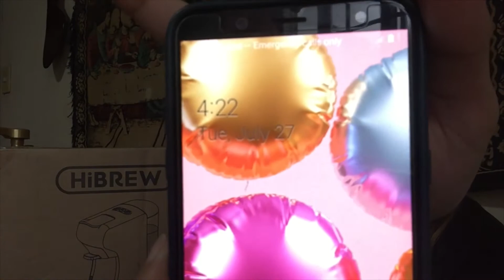UNBOXING HIBREW 4N1 COFFEE MACHINE PLUS MAKING OUR COFFEE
Looking for AFFORDABLE COFFEE MAKER OR COFFEE MACHINE IN THE PHILIPPINES? The store is based in China but it can be shipped here in our country. Come on! and let's unbox this HIBREW 4N1 HOT AND COLD COFFEE MACHINE.

Have questions? please do not hesitate to drop them in the comments section.

Want to buy the products shown or used in this video?

HiBREW 4 in 1 Hot/Cold Espresso Coffee Machine /Capsule coffee maker for Nespresso/Dolce Gusto Capsule/Ground Coffee/ESE -
₱5,090 - ₱9,486 (bought mine without Tray and Milk Frother for ₱5,660)

Milk Frother, Electric Milk Steamer Foam Maker for Capuccino, Latte, Hot Choco - ₱1,489

Starbucks Capsule Coffee for Dolce Gusto 8types -  ₱449 each at the same shop (Caramel Macchiato, Latte Macchiato & Capuccino)

CIAO BELLISSIMA FACEBOOK PAGE: (We are looking for Distributors and Resellers)

See yah..

Cheers!

ig name: janisalinepancho